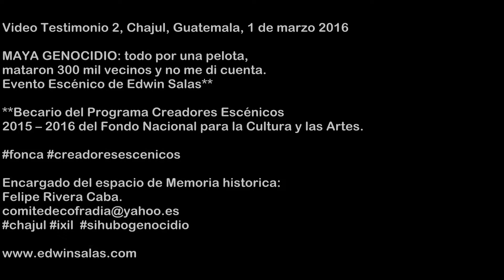Memoria historica del pueblo Ixil.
Video Testimonio 2, Chajul, Guatemala, 1 de marzo 2016

MAYA GENOCIDIO: todo por una pelota,
mataron 300 mil vecinos y no me di cuenta.

Evento Escénico.

De Edwin Salas**
**Becario del Programa Creadores Escénicos
2015 – 2016 del Fondo Nacional para la Cultura y las Artes.

‪#‎fonca‬ ‪#‎creadoresescenicos‬

Encargado del espacio de Memoria historica:

Felipe Rivera Caba.